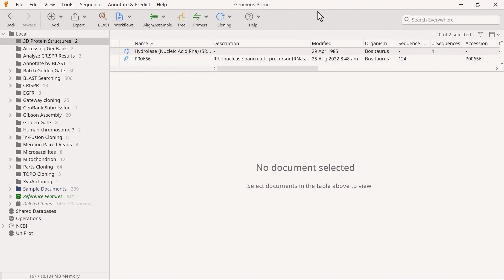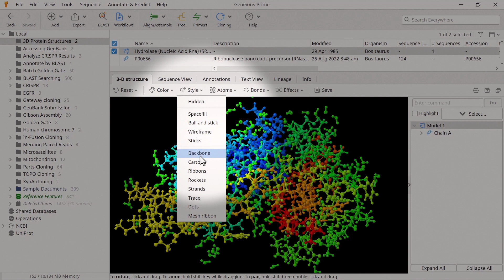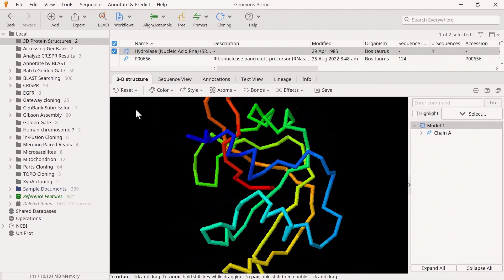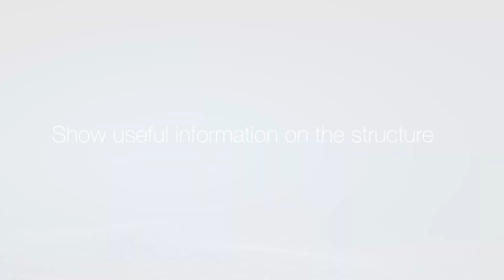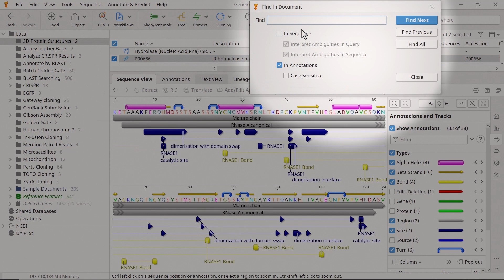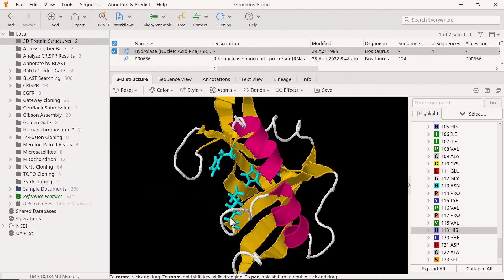Visualize 3D Protein Structures in Geneious Prime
Use various controls in Geneious Prime to view molecule features in 3D.
IN THIS VIDEO:
0:50.41 Manipulate the display
2:26.31 Highlight areas of interest
3:35.14 Showing useful information